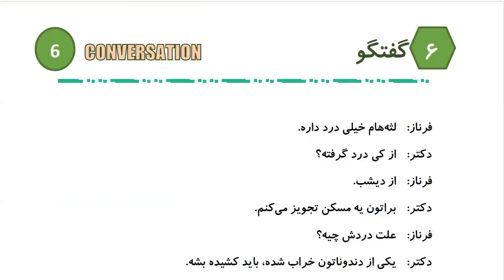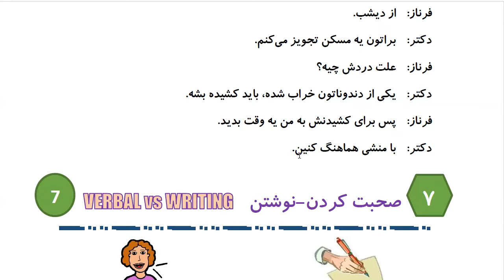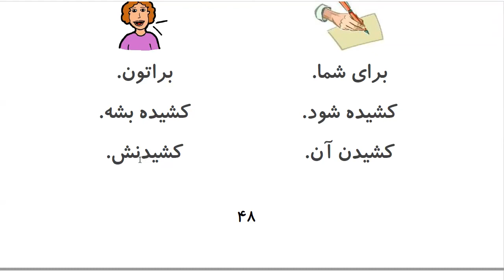Learn to Speak Persian FAST:For Intermediate - Lesson 3- SEEING A DOCTOR - Part 4